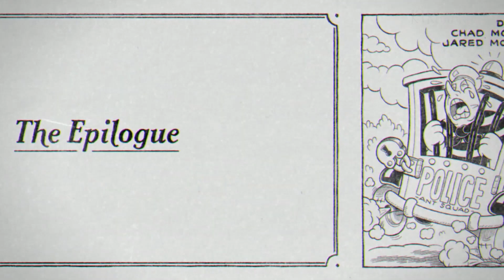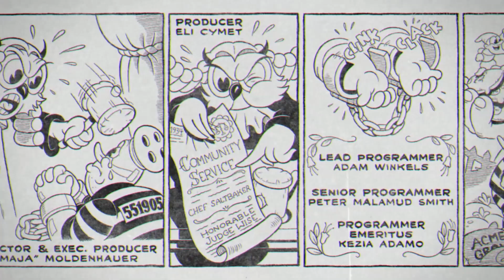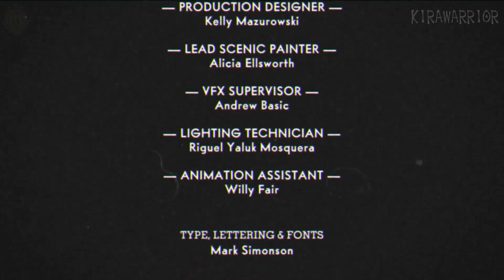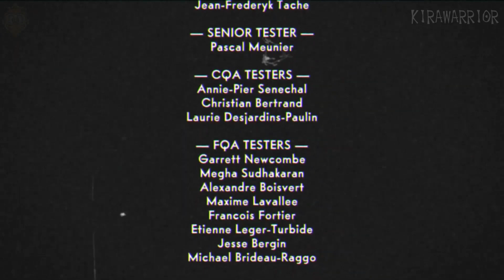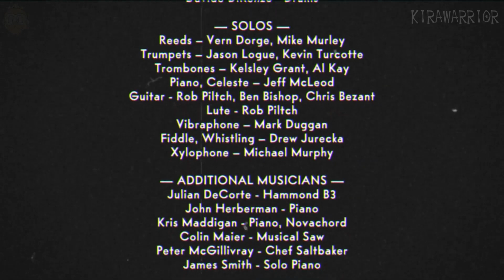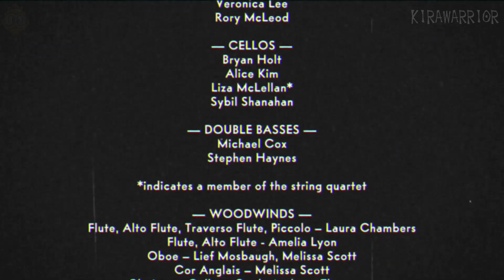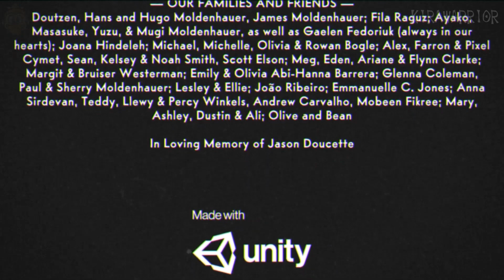CUPHEAD DLC En Español Latino Todas Las Animaciones Todas Las Escenas ( The Delicious Last Course )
Aqui les traigo todas las escenas del dlc de cuphead The delicious Last Course espero que les guste.
La historia trata acerca de dos hermanos, el protagonista Cuphead y Mugman, que deben derrotar a varios enemigos y jefes para poder saldar una deuda que tienen pendiente con el diablo.